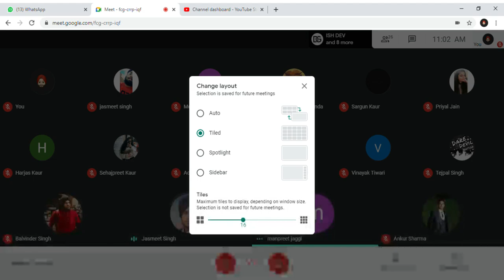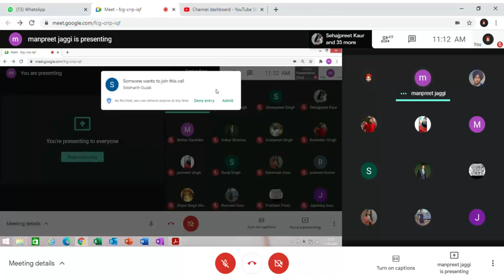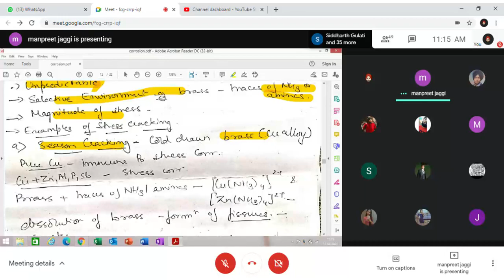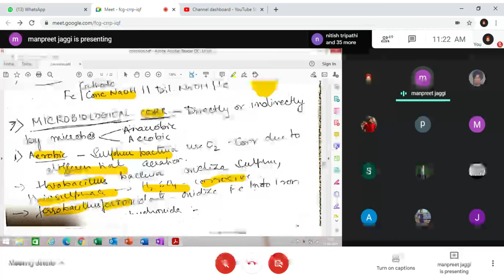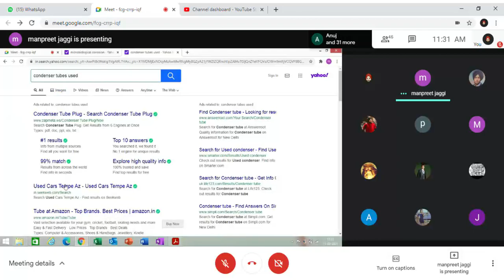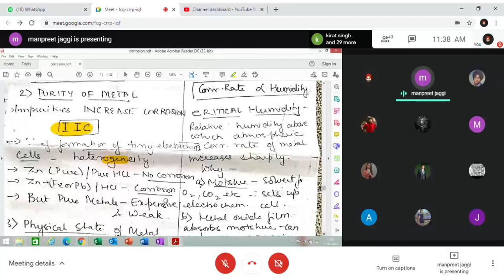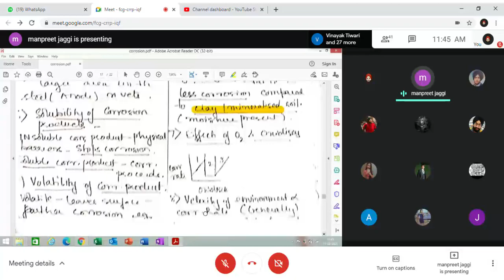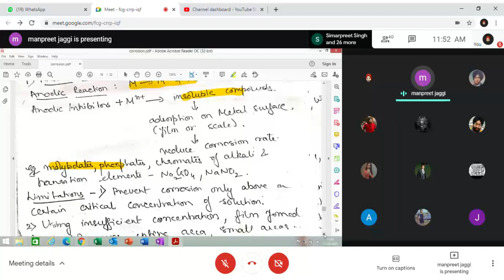CHEMISTRY LEC | 11th MARCH SEM 1